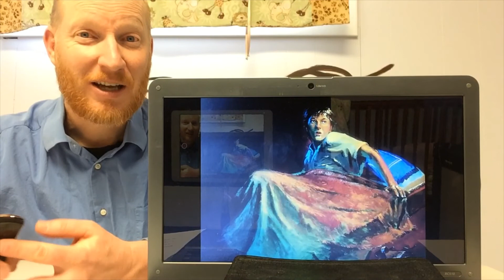Hannah & Baby Samuel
Zion Church Sunday School April 18th.  New Sarepta AB